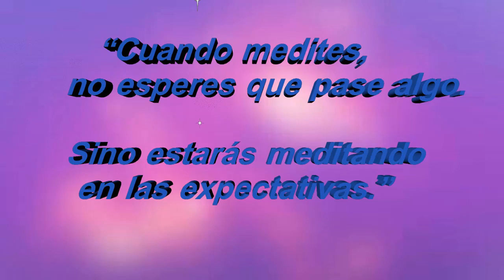MEDITACION Guiada LUNA LLENA🌕ACTIVACION 333 ❄️ALCANZA TUS SUEÑOS!!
portal333 lunallena Finaliza DICIEMBRE 2019 Y se nos BRINDA la activación en sincronizacion con el número 333💫VIBRACIÓN totalmente ADECUADA para ALCANZAR NUESTROS SUEÑOS.🌕 Celebrando LUNA LLENA Y Muchisimas Personas estarán 🙏También Orando y Rezando a la Virgen de Guadalupe.

FAN PAGE ANAM CARA COMUNIDAD

☣☣MIS HASHTAG